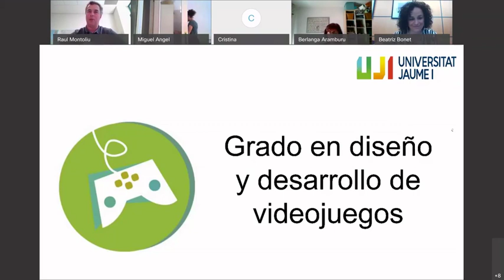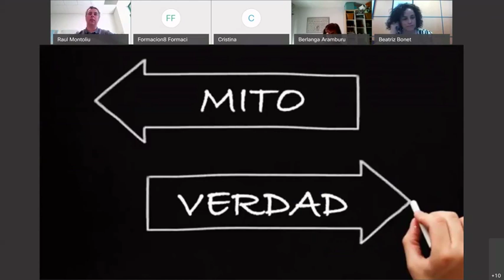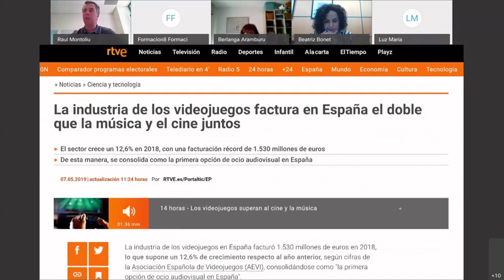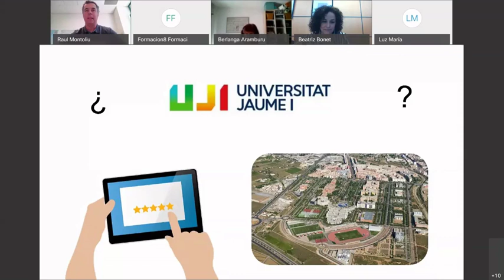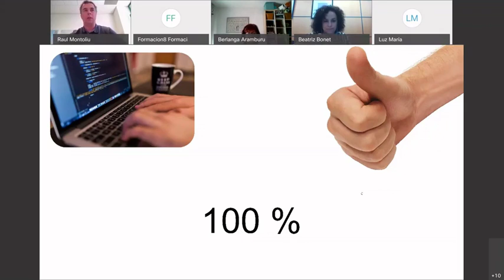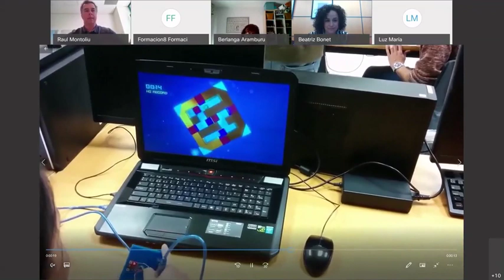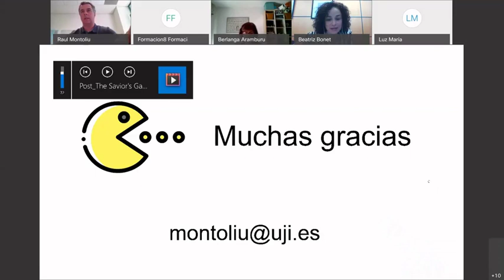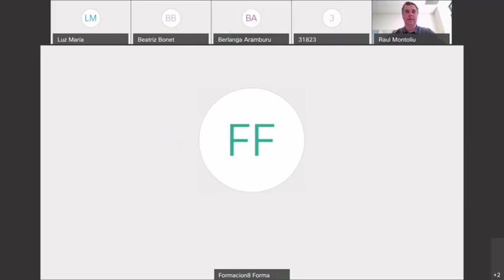Grado en Diseño y Desarrollo de Videojuegos. Presentación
Presentación del grado en Diseño y Desarrollo de Videojuegos
Raúl Montoliu Colás
Jornadas Virtuales de Puertas Abiertas: «En familia a la UJI» (junio 2020)
Presentació del grau en Disseny i Desenvolupament de Videojocs
Raúl Montoliu Colás
Jornades Virtuals de Portes Obertes: «En família a l’UJI»
(juny 2020)